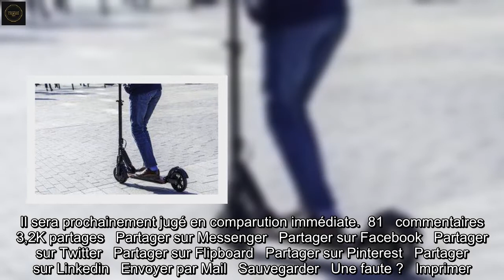Nancy : Deux heures après avoir volé une trottinette électrique, il se fracture la jambe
L'objet du vol qui se retourne contre le voleur. Voilà à peu près l’histoire qui est arrivée à un habitant de Nancy. Fin octobre, ce trentenaire bien connu de la police avait dérobé en pleine nuit du matériel informatique ainsi qu’une trottinette dans un magasin de la capitale de Meurthe-et-Moselle. Grâce à la vidéo-surveillance, les policiers l’ont interpellé cette semaine, rapporte L'Est Républicain. Et ils ont fait une petite découverte en même temps : l’homme s’était fracturé la jambe vers 7 heures du matin le jour du vol. Soit environ deux heures après avoir dérobé la trottinette électrique, engin qu’il ne maîtrisait donc pas.Il sera prochainement jugé en comparution immédiate.  81   commentaires   3,2K partages   Partager sur Messenger   Partager sur Facebook   Partager sur Twitter   Partager sur Flipboard   Partager sur Pinterest   Partager sur Linkedin   Envoyer par Mail   Sauvegarder   Une faute ?   Imprimer